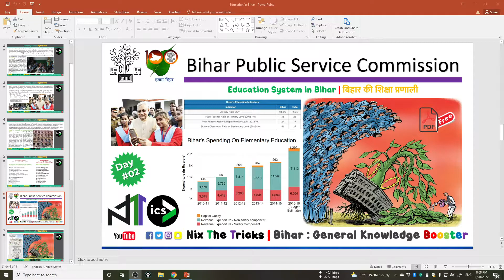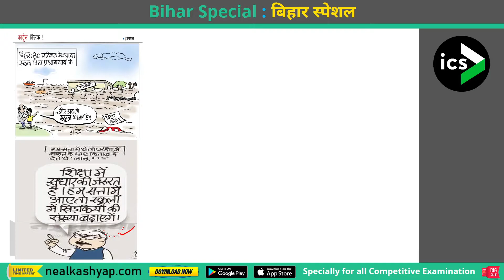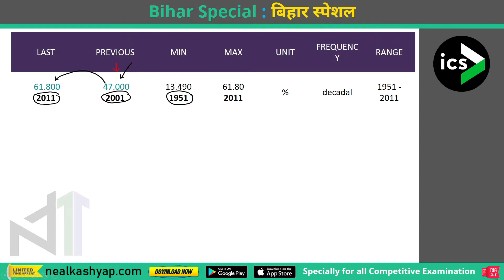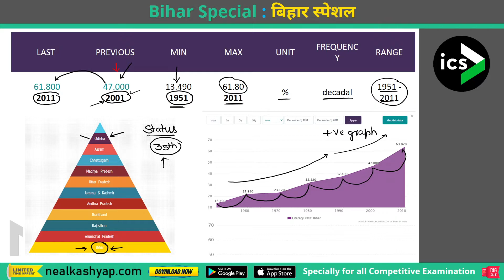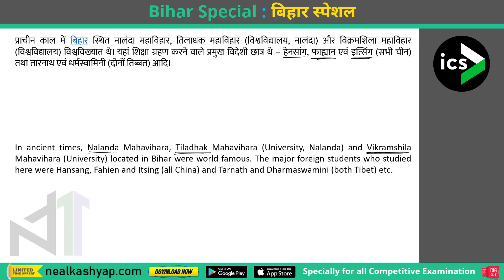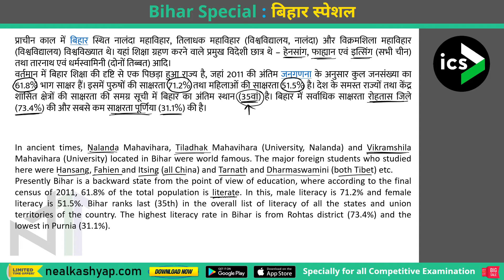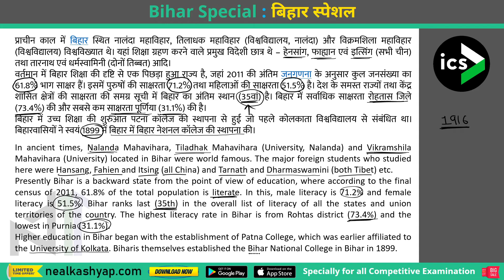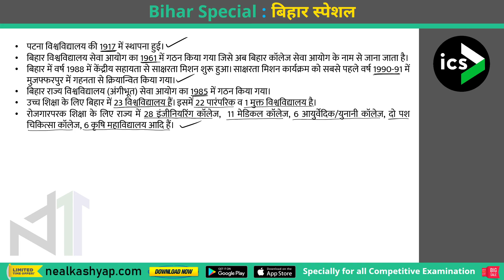Education System II | शिक्षा प्रणाली बिहार | Bihar Special BPSC, CDPO, SSC, Bihar SI | Neal Kashyap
Hey friends, I am Neal Kashyap A teacher, mentor and an Aspirant of the Combined Graduate Level Examination. If you are preparing for any competitive exam then you are in the right place where I will post outstanding educational videos.

The channel "Nix The Tricks" was created by me to prevail the knowledge to everyone those are having a dream to crack PSC Examination or any other competitive Examination where English is an important Paper.

🎞️ViDEO: # 108
Part #1.
Part #2.

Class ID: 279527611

📲If you have any problem, question or query please connect me through any of the given mediums.

Response time will be variable accordingly.
📲Mobile No: Available on weekends only or as per appointment.
🌐Websites: Once in a fortnight or when the moderator forwards your comments in the message.

🔴Live Sessions
✔️Free Guidance by me

⚠️Caution Notice:
Payments are applicable for business partners or for promotion only, students will never have to pay a single penny if you are my student or subscriber then it will be free forever.

🗣️Plagiarism and Copycat: I will never give you any Strike unless or until I won't find anything inappropriate against my dignity and if you want to criticise me then have permission from me. I will accept it for you.